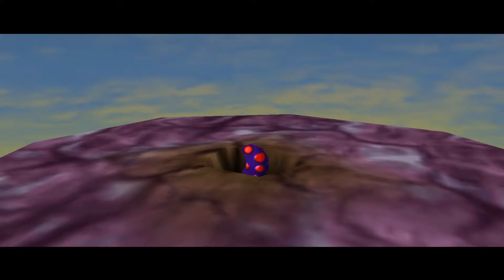Let's Play Banjo-Tooie [Deutsch100%][#51] Lasst es regnen in den Wolken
►►►Banjo-Tooie
Amerika Release:  19. November 2000
Japan Release:  27. November 2000
Europa Release: 12. April 2001
Spiel-Medium: Nintendo 64
Entwickler: Rareware
Publisher: Nintendo
Genre: Jump&Run
USK ab 0
PEGI 3

►►►Wenn euch das Spiel gefällt dann unterstützt Nintendo und holt euch das Spiel, es lohnt sich. =)